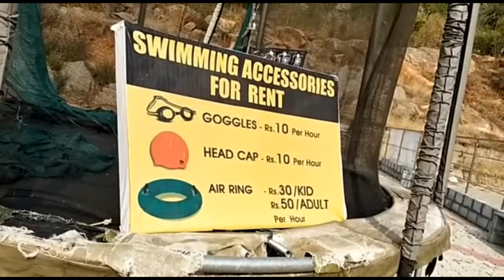One day vlog (my family enjoyment).